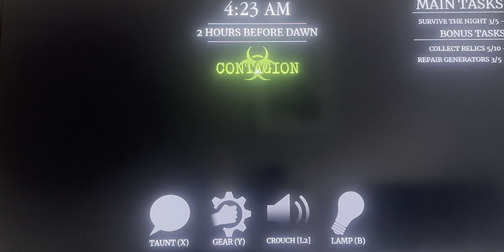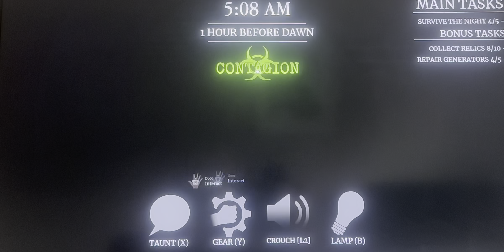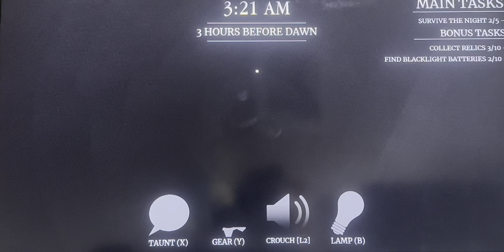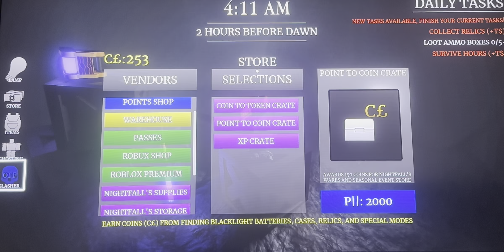Roblox Survive The Night (Ep:113 Trying the cookie shield!)